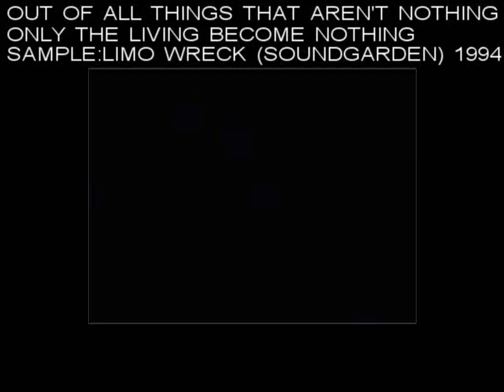Soundgarden-Limo wreck Part 2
Sample clip Part 2